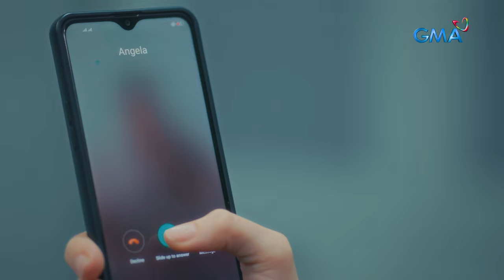Love. Die. Repeat: Lahat gagawin para sa pagmamahal, kahit pa maging KABIT! (Episode 23)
Aired (February 14, 2024): Dahil sa pagmamahal ni Chloe kay Bernard ay tatanggapin niya kung ano'ng kayang ibigay nito, kahit pa siya ay maging kabit.

Watch the latest episodes of 'Love.Die. Repeat’ weekdays, 8:50 PM on GMA Primetime, starring Jennylyn Mercado, Xian Lim, Mike Tan, Kim Domingo, Gardo Versoza, Valerie Concepcion, Lui Manansala, Samantha Lopez, Victor Anastacio, Valeen Montenegro, Ina Feleo, Myrtle Sarrosa, Nonie Buencamino, Malou De Guzman, Shyr Valdez & Ervic Vijandre.